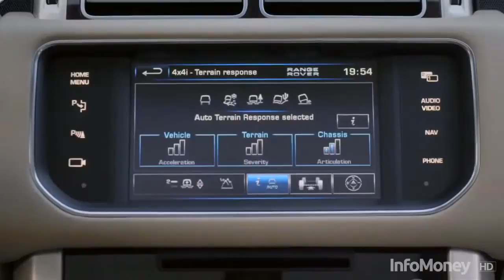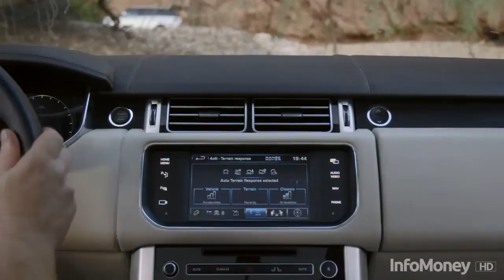Range Rover Vogue chega ao Brasil em 2013; preço estimado é de R$ 500 mil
Em sua quarta geração, o SUV da inglesa Land Rover está mais requintado e aproximadamente 420 kg mais leve.